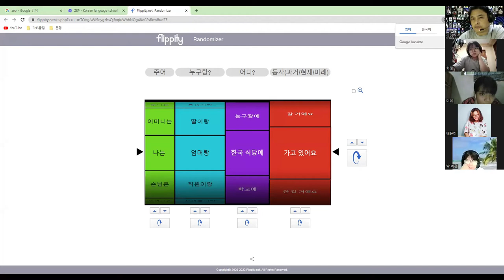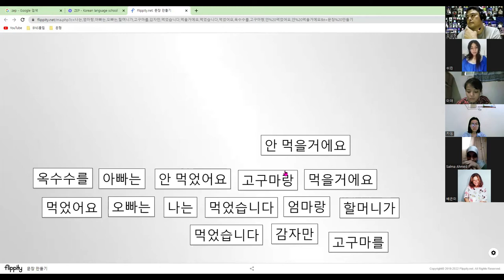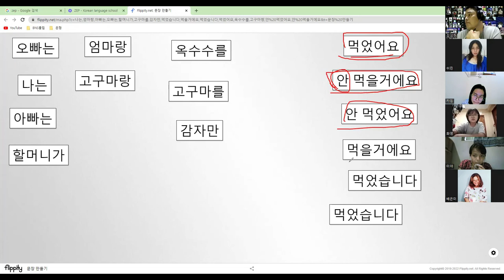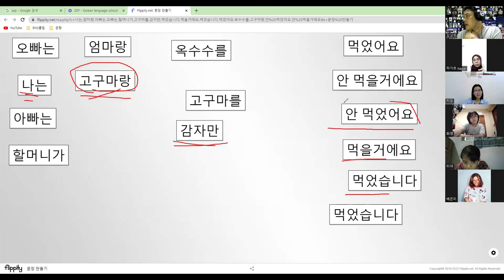Learning Korean with Metaverse (How to make good sentences?)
Metaverse Korean Volume 1

Studying Korean in a fun metaverse
You will be able to concentrate better and speak more easily!